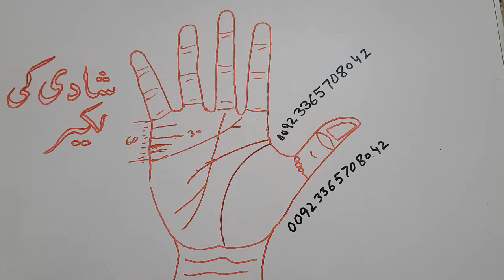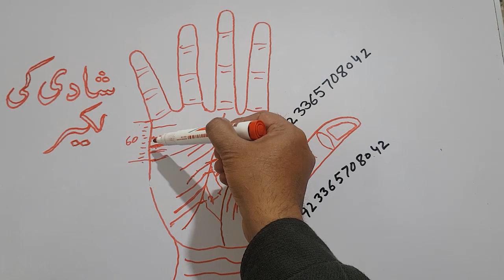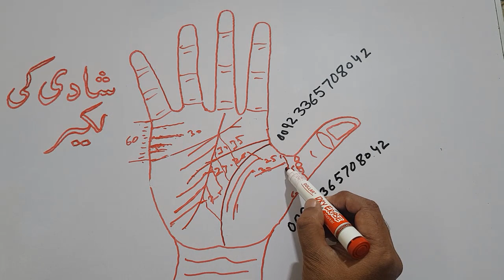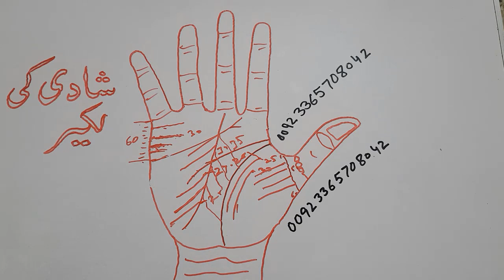Love Marriage Line _ In Which Age Marriage Will Do _Part 01_ Best Palmist In Pakistan _ Abdul Sattar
So Sweet Friends ,,,her insan apni shadi k baray mein zarur sochta hai k aya uss ki shadi kabb ho gi kis age mein ho gi ,,kamyab ya nakam ,,,apno mein ho gi ya ghairon mein ,,,love ho gi ya arrange ,,,in sabb sawalon ka jawab talash krne k liye me 4 se 5 videos shadi k topic pe up load krun ga ,,,aap meray channal ko subscrbe  kr dain taa k meray aanay waali her video ka notification sabb se pehlay aap k pass pohnchay ga INSHA ALLAH TALLAH